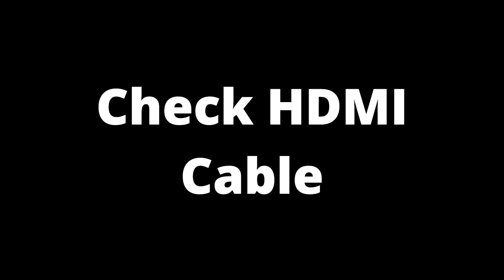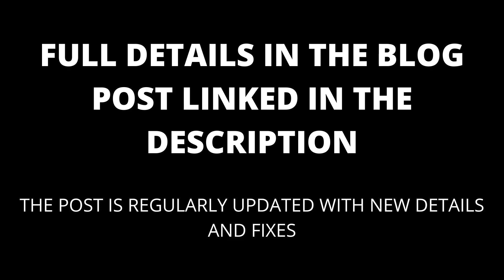Chromecast not working with Soundbar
If your Chromecast is not working with your Soundbar, this video will show you likely causes and how to fix it